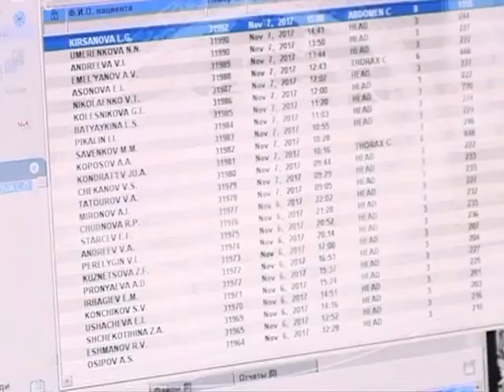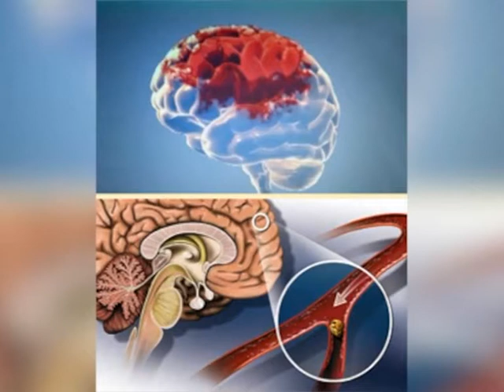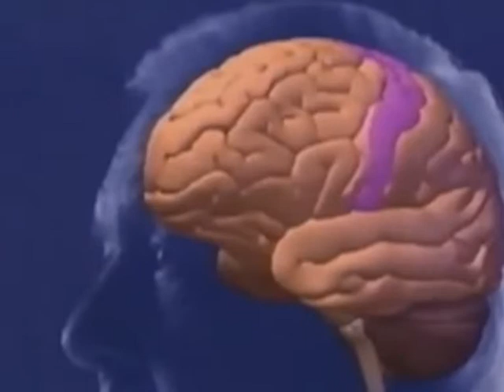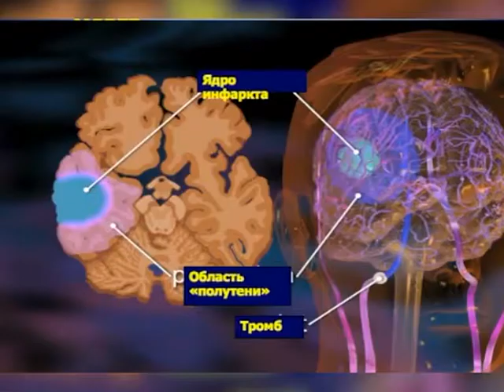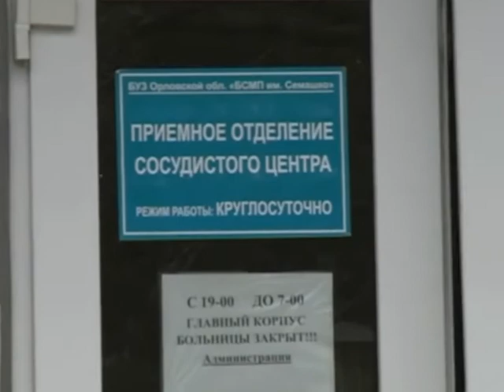Выбираю здоровье! Выпуск № 14